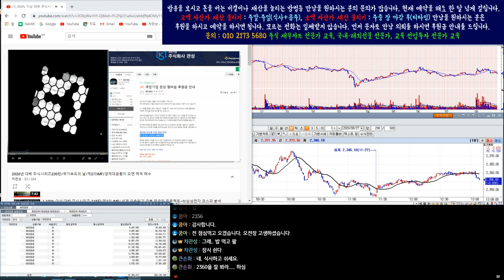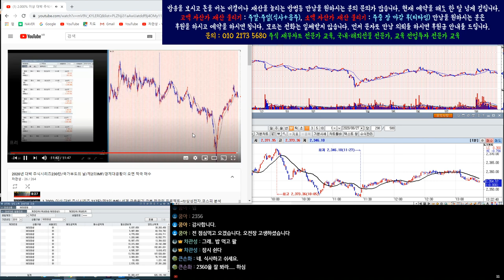종합주가 대급락장에 1.000% 이상 대박이 터질 종목 시리즈 230탄 시리즈